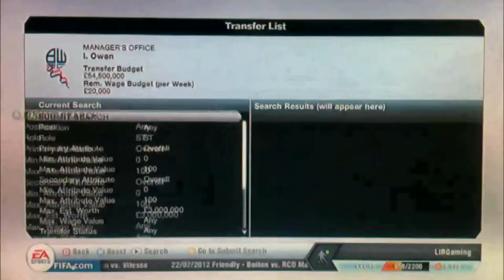Ieuan | Fifa 13 | Bolton Career Mode | Episode 1 | Straight Down To Business!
Please leave a like on the video, as it is much appreciated. Thank You! :)

Welcome to the first episode of my Career mode with Bolton. I get straight down to business by trying to sign some new players. I also play my first friendly with the team, so we'll see how they play!